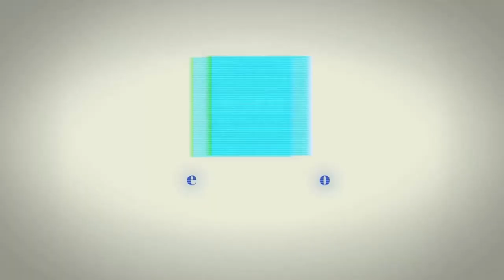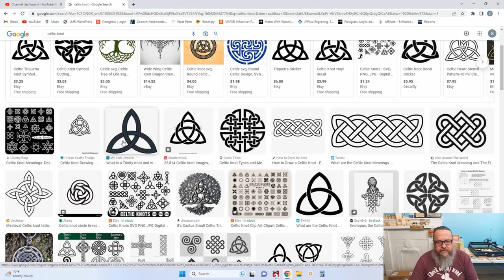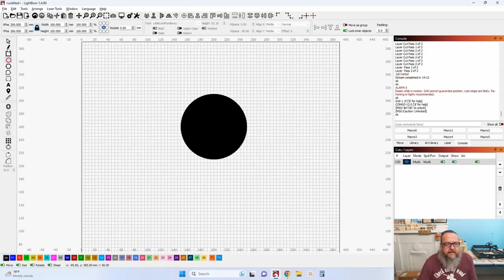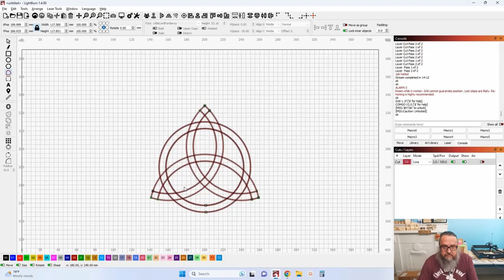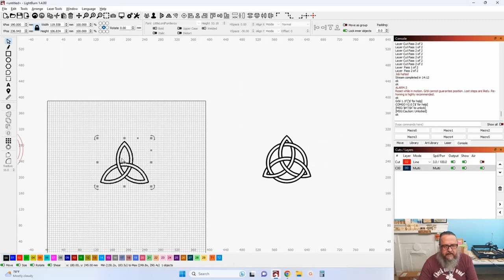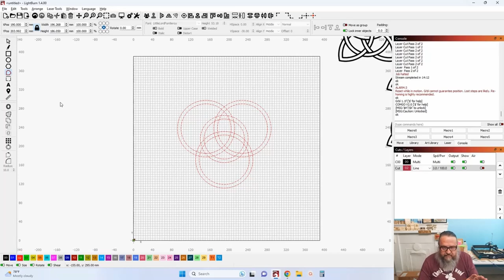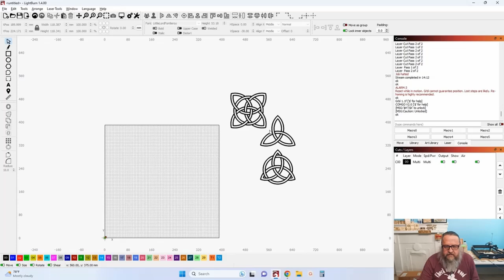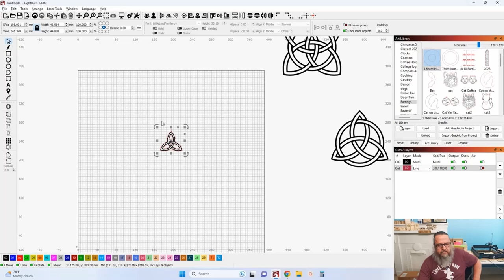Designing A Celtic Knot In Lightburn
👉👉👉Click on Show More for video mentions and special links!👈👈👈

This video shows me in detail designing a Celtic Knot in Lightburn. Not one design. But three different versions.  I also show how to use that design to then make an earring using that design. There are going to be a lot of people that watch the first 8 minutes or so and struggle to replicate this design. To keep from struggling and banging your head, watch this straight through. The go and duplicate the process. Once you know why I do the things I do, this is extremely easy to replicate.

Use the link below to get your Monport CO2 and save an additional 6%.
Monport Lasers:
👉 *Hobo6* 👈
COOL LINKS:

Any level of support would be greatly appreciated.

ATOMSTACK P9 M40 - A Great Small Laser!

Perfect paper for cutting with your laser.
Hammermill Cardstock, Premium Color Copy, 32 lb, 11" x 17"-1 Pack (250 Sheets) - 100 Bright, Made in the USA Card Stock, 120024R